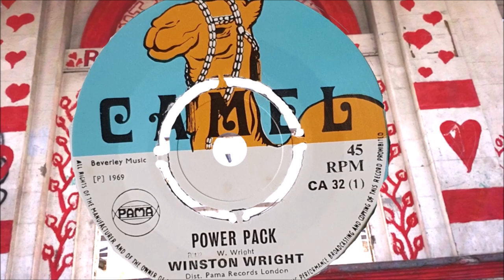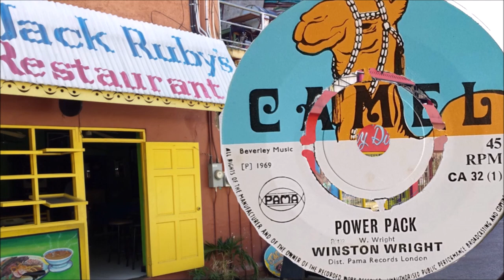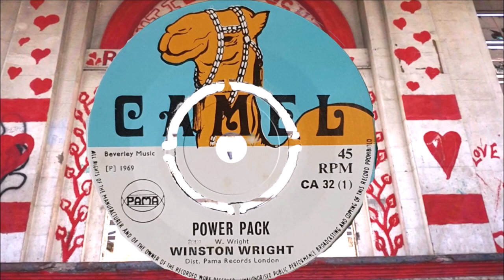Winston Wright Power Pack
Winston Wright Power Pack. Released on the PAMA subsidiary label Camel in 1969. The flip side is The Two Sparks Throwing Stones